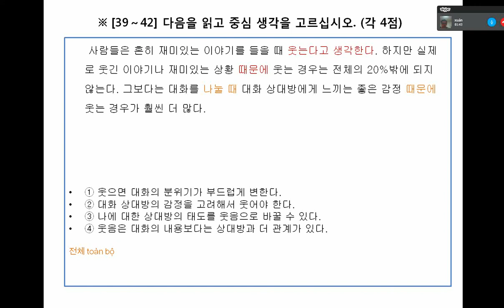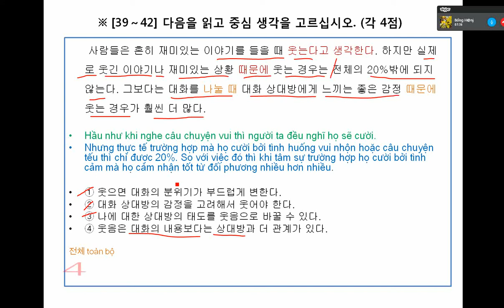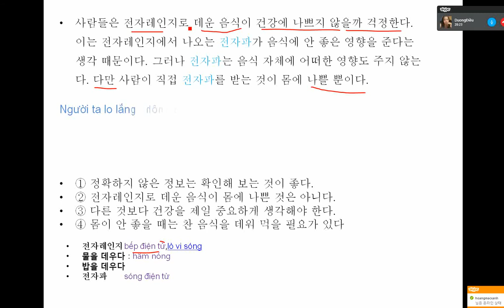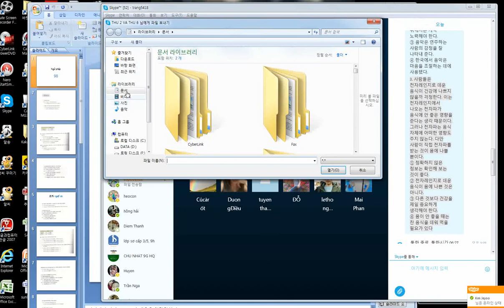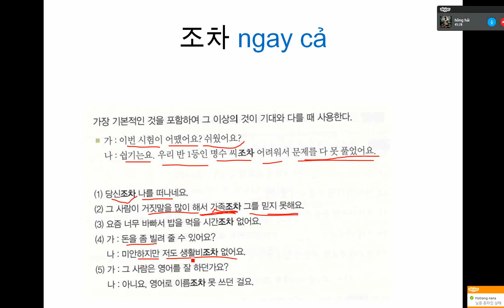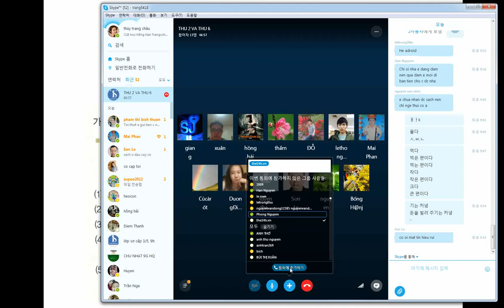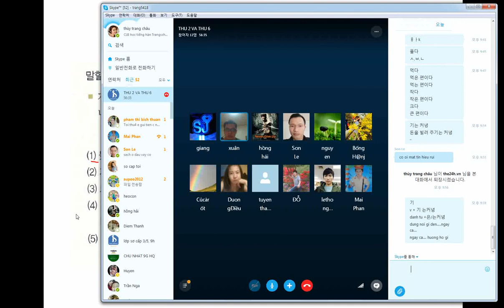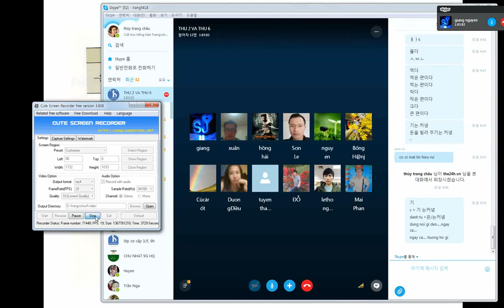NGÀY 1- Topik VỚI CHÂU THÙY TRANG